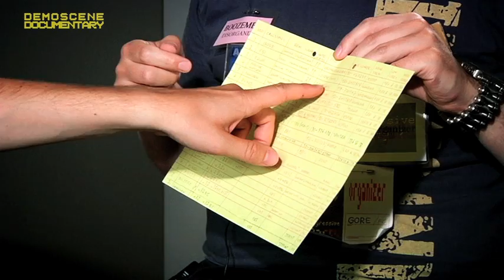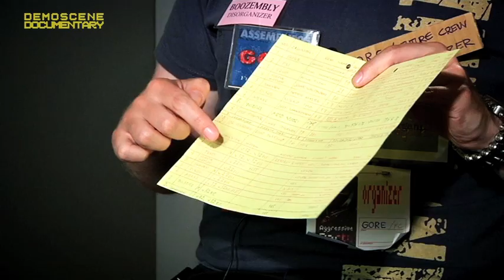The Demoscene Documentary - Teaser II [Future Crew]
Gore of Future Crew telling about his early years as an organizer.